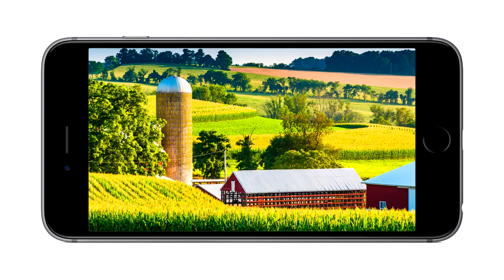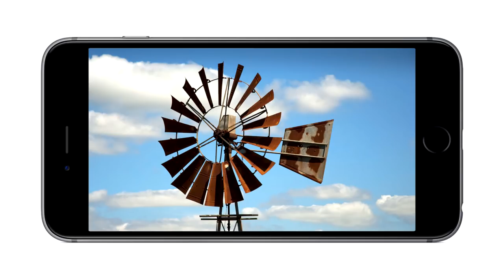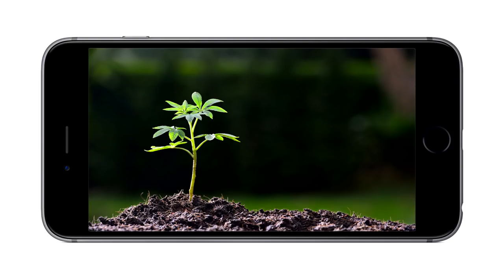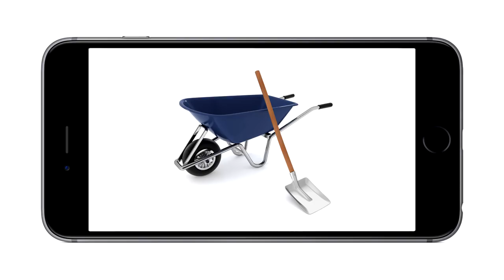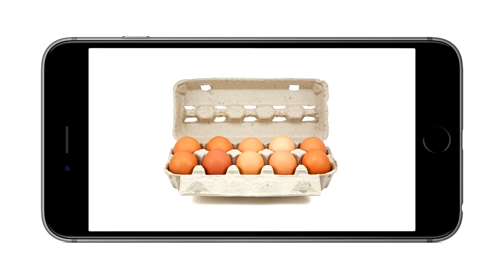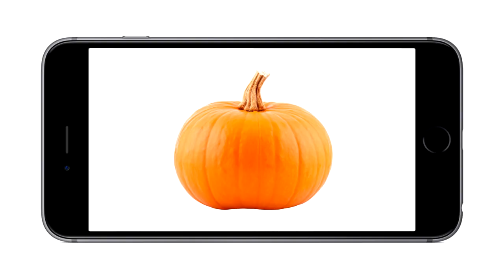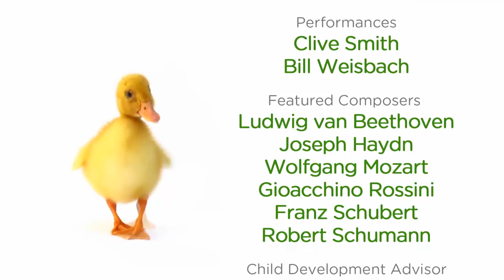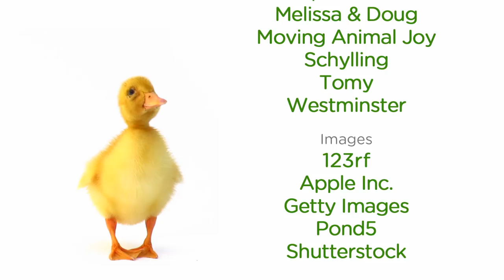WeeSchool MacDonald's Farm – Long Play HD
Welcome to the official WeeSchool Channel. We’re glad you’re here!

In those very special years from birth to age 3, a baby’s brain grows to 80 percent of its adult size as it creates millions of new connections every single day. This is the greatest learning period of a person’s life, yet most parents are neither trained teachers nor child development experts.

WeeSchool’s mission is to create exceptional tools and resources to help parents make the most of their early-childhood parenting roles. We started with the most up-to-date research on baby development. Then, we studied what children need to know, and know how to do, to make a successful transition to preschool. We combined this research into the WeeSchool First Concepts Framework, the first month-by-month curriculum for a child’s first three years.

With the First Concepts Framework informing our every move, WeeSchool has created a set of fun, engaging, easy-to-do learning activities that use music, common toys and popular books to develop 100 core concepts. And complementing this creative play system is our ever-growing, best-in-class library of music, videos and e-books.

How can we say that? Because we’re the same team that created Baby Einstein® a generation ago, inventing the category of developmental music and video. But that was then and the landscape has changed dramatically with the emergence of mobile technology, HD formats and palm-sized, point-of-view cameras. These new devices have fueled the Maker Movement, a tech-based extension of the do-it-yourself culture, and we’re thrilled to be back in the space we helped create.

We’re now in the process of moving our tools, curriculum and content onto an app platform, literally putting smart parenting in the palms of new parents’ hands. Our ultimate goal for the WeeSchool Channel is two-fold. First, to be an ad-free, “safe media zone” that features nourishing, concept-rich content for wee ones. Second, to be the go-to place for new parents to find trustworthy information about baby milestones, healthy baby development and best parenting practices.

WeeSchool. It’s what comes before preschool.

WeeSchool, WeePlay, WeeSleep, WeeTube, WeeTunes, WeeBooks and WeeWords are trademarks of WeeSchool, Inc.

Baby Einstein is a trademark of Kids II, Inc. Einstein is a trademark of Hebrew University of Jerusalem.